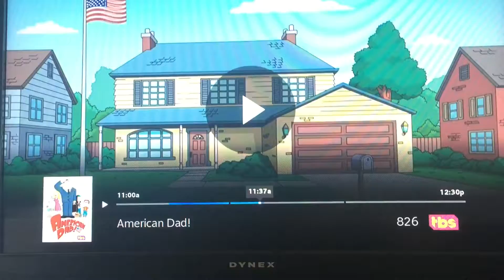American Dad on The Bible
Stan and Steve Smith read the bible, when Stan realizes everything he's believed in his entire life is a lie.